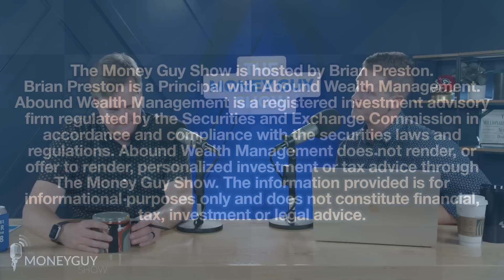Why Do You Need $500,000 BEFORE Hiring a Financial Advisor?